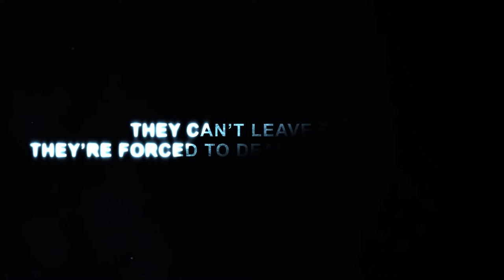Uncle Ezell's Couples Retreat - The Trailer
SATURDAY JULY 26TH HARRISON AUDITORIUM
       1601 E. MARKET ST GREENSBORO NORTH CAROLINA
          James Lyons Presents Uncle Ezell's Couples Retreat
                    (The Stage Play) Edited By Vizion Mob

Uncle Ezell's "Couples Retreat" Transforms The Art Of Three Couples On The Perfect Getaway, End Up On The Wrong Island & Forced To Deal With Their Issues. Tune In With This Fun And Fulfilling Onstage Experience.

You see, when you truly love someone you would do anything for them to be happy, even if it means you sacrifice your own happiness.